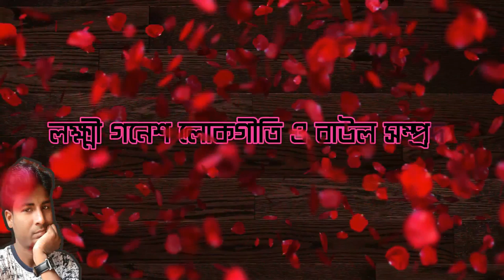পাল তুলে দে লক্ষ্মী গনেশ লোকগীতি ও বাউল সম্প্রদায় Lakshmi Ganesh Lokogiti Baul gajon dj bapi